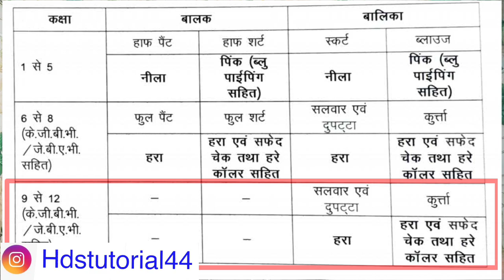new admission kb se hoga? | class 9 to 12 new dress code